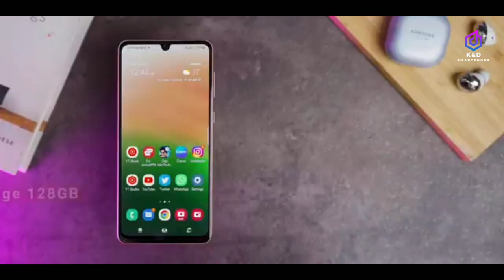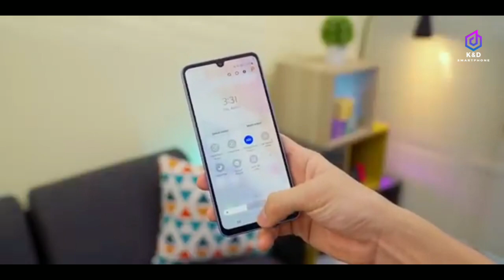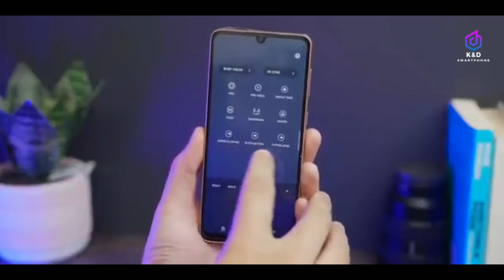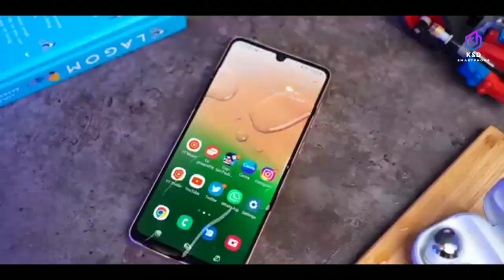Harga Turun! Review Samsumg Galaxy A33 5G, masih layak Ditahun 2023?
Spesifikasi dan Harga HP Samsung Galaxy A33 5G pada Maret 2023, Dibandrol Segini Sekarang

Sekitar sembilan bulan setelah dirilis, harga HP Samsung A33 kini lebih murah dibanding banderol awal saat resmi diluncurkan. Harga Samsung Galaxy A33 kini turun sekitar Rp 200.000. Berikut update harga Samsung A33 5G di bulan Januari 2023:

� Harga Galaxy A33 8/128 GB: Rp 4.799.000 (sebelumnya Rp 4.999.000).

� Harga Galaxy A33 8/256 GB: Rp 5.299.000 (sebelumnya Rp 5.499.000).

Silahkan request untuk the next video DIKOLOM KOMENTAR:
                                 TERIMAKASIH